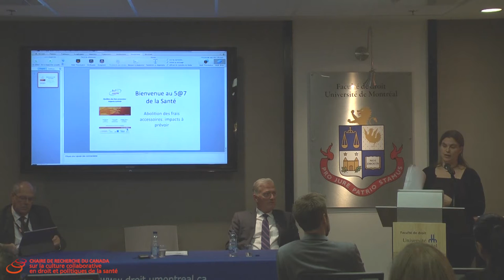Isabelle Leblanc | Abolition des frais accessoires : impacts à prévoir